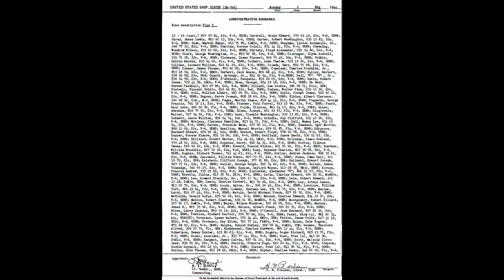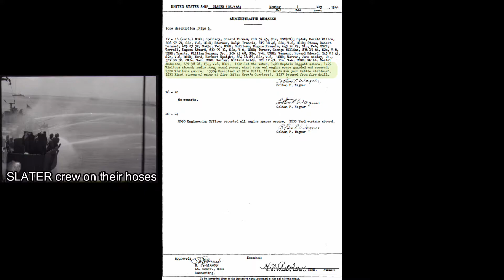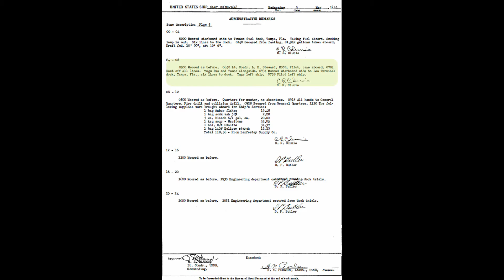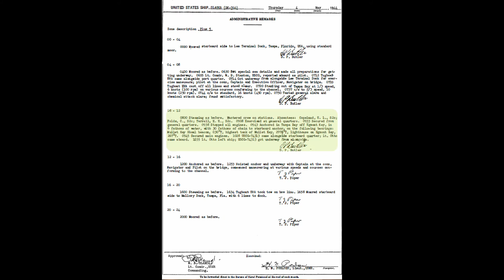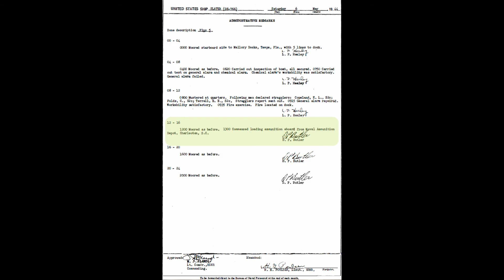SLATER Log Book Entry 1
1 May 1944  - USS SLATER was Commissioned in Tampa, FL. Take a look inside the log book that first week with our Curator, John Epp.